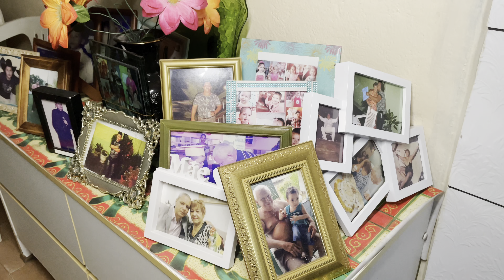Mister Brasil CNB 2023 - Vídeo de Apresentação - Mister Ilha de Parintins CNB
Matheus Moreira, Mister Ilha de Parintis CNB 2023, estará no Concurso Nacional de Beleza 2023, concurso que elegerá o Mister Brasil CNB 2023 e que acontecerá dia 08 de abril, diretamente de Tramandaí (RS), com transmissão ao vivo pelo youtube (TV CNB)